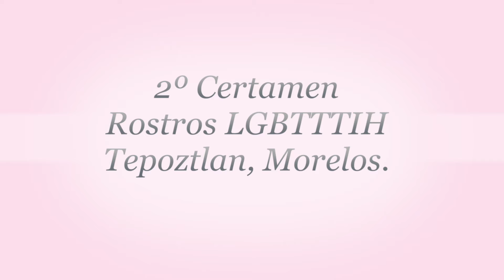Tepoztlan, Morelos RostrosLGBTTTIH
Segundo Certamen ROSTROS LGBTTTIH, Tepoztlan

voz: Marcos Figueiras